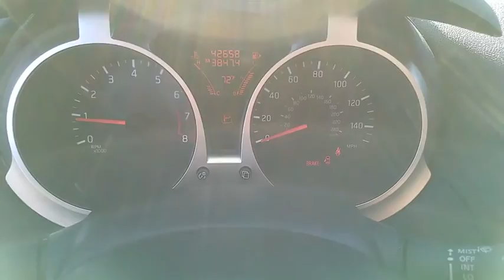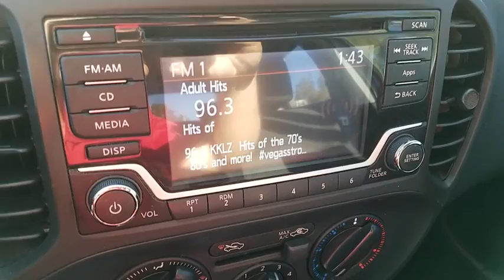2015 NISSAN JUKE Henderson, Las Vegas, Laughlin, St George, Flagstaff, AZ H180083A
CARFAX 1-Owner, Excellent Condition. PRICE DROP FROM $13,684, PRICED TO MOVE $600 below Kelley Blue Book!, EPA 32 MPG Hwy/28 MPG City! Satellite Radio, iPod/MP3 Input, Bluetooth, Aluminum Wheels, Turbo Charged Engine, Back-Up Camera AND MORE!br /br /KEY FEATURES INCLUDEbr /Back-Up Camera, Turbocharged, Satellite Radio, iPod/MP3 Input, Bluetooth MP3 Player, Keyless Entry, Child Safety Locks, Steering Wheel Controls, Electronic Stability Control. Nissan S with Cosmic Blue exterior and Black interior features a 4 Cylinder Engine with 188 HP at 5600 RPM*. Serviced here, Non-Smoker vehicle. br /br /EXPERTS CONCLUDEbr /Boasting standard turbocharged power and a sport-tuned suspension, this Nissan provides a responsive and engaging drive. -Edmunds.com. Great Gas Mileage: 32 MPG Hwy. br /br /A GREAT VALUEbr /Reduced from $13,684. This JUKE is priced $600 below Kelley Blue Book. br /br /SHOP WITH CONFIDENCEbr /CARFAX 1-Owner br /br /Pricing analysis performed on 11/26/2017. Horsepower calculations based on trim engine configuration. Fuel economy calculations based on original manufacturer data for trim engine configuration. Please confirm the accuracy of the included equipment by calling us prior to purchase. br /